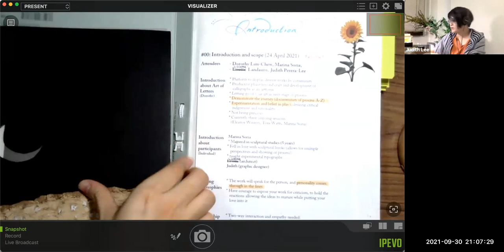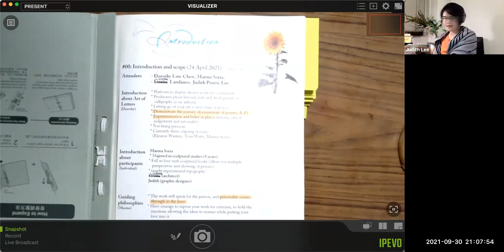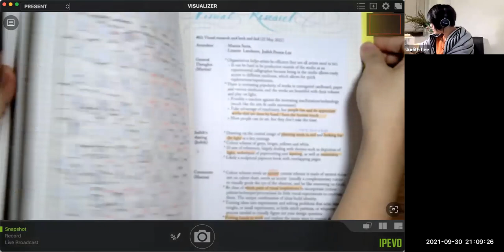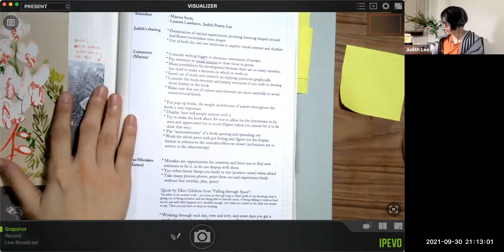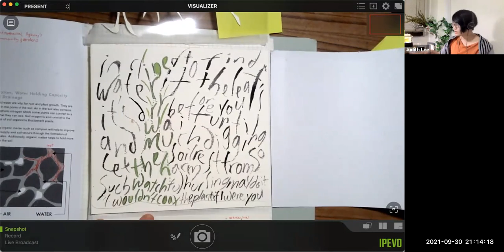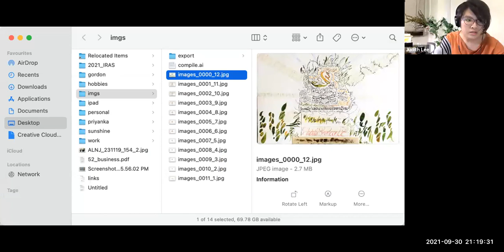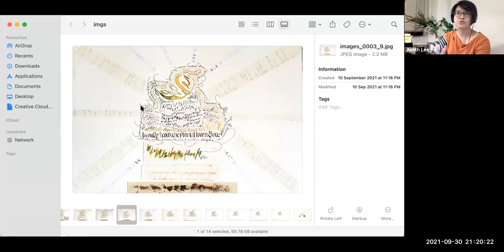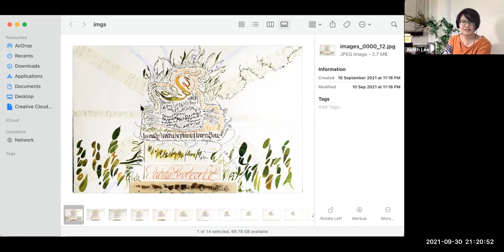Meet the Artists: In Conversation with Judith | 30 Sep 2021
We chat with Judith (@pensive_Jud) to find out what it's like to be a mentee under the mentorship of Marina Soria (@marinasoria.art), in The Art of Letters Mentoring Initiative. Mentor, Marina, and Judith's fellow mentee Lissette Landauro (@calligraphyland), also share their perspectives on the mentoring journey.